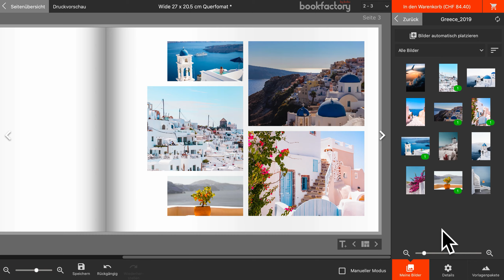NEU: Smart-Layout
Wir revolutionieren die Fotobuch-Gestaltung! Mit unserem neuen Smart-Layout lassen sich bis zu 6 Bilder pro Einzelseite ganz einfach kombinieren. Kein setzen, anpassen und positionieren von Bildboxen mehr – Smart-Layout richtet Ihre Bilder immer passend aus und lässt Sie das Layout mit einem Klick ganz einfach wechseln: Mit sofortigem Ergebnis. Ergänzen Sie Ihre Bildauswahl ganz einfach mit Text und innert kürzester Zeit ist Ihr persönliches Fotobuch fertig!

1. Bilder auf die Seiten ziehen ohne anlegen von Bildboxen
2. Layouts ganz einfach wechseln
3. Auf Wunsch weitere Bilder hinzuziehen
4.Fertig